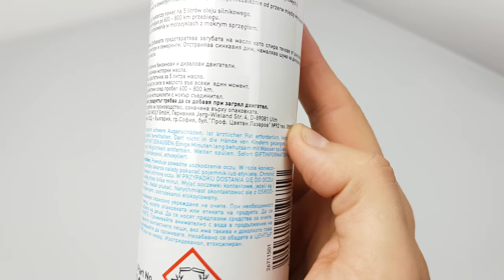LIQUI MOLY ÖL-VERLUST STOP | Bogdan Tester